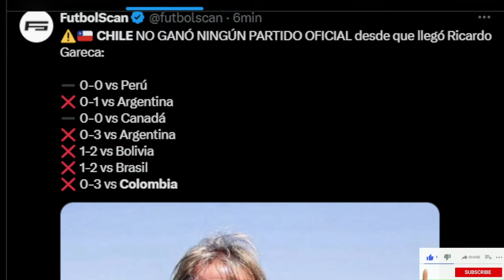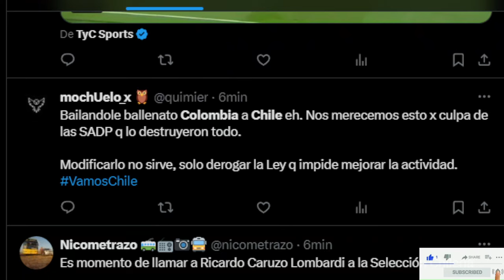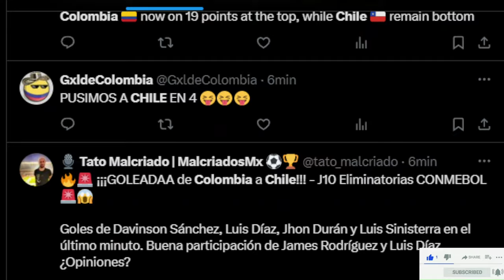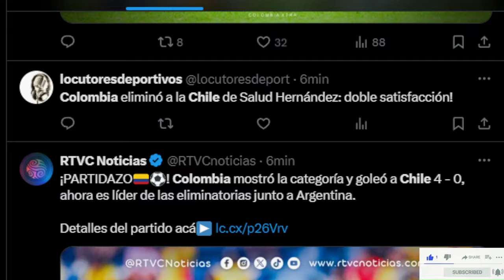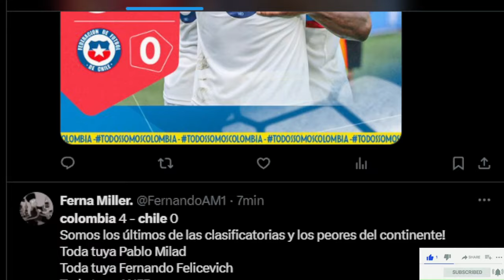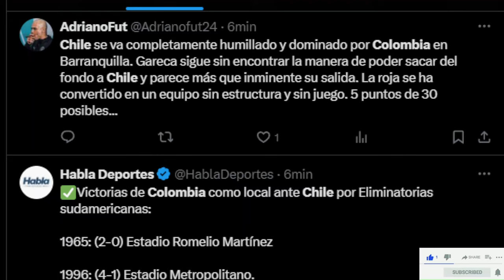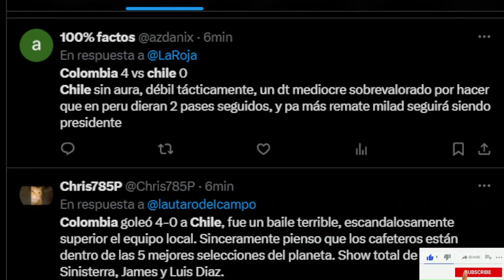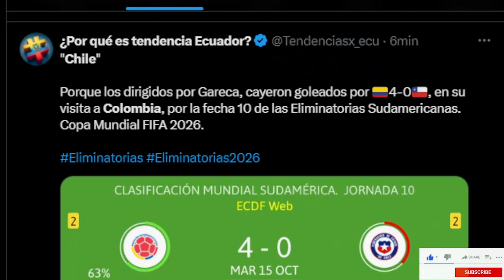ESTO DIJERON EN CHILE TRAS CAER GOLEADO POR COLOMBIA EN LA FECHA 10 DE LA ELIMINATORIA DE SUDAMÉRICA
TODO SOBRE

Copa Libertadores
Copa Sudamericana
Eliminatorias Sudamericanas
Fifa
Conmebol